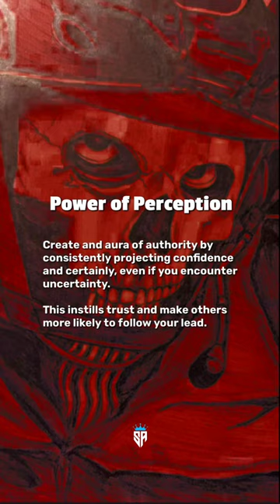These 6 techniques ⚠️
Follow  @SuccessfulAspects  for more daily motivation 💸